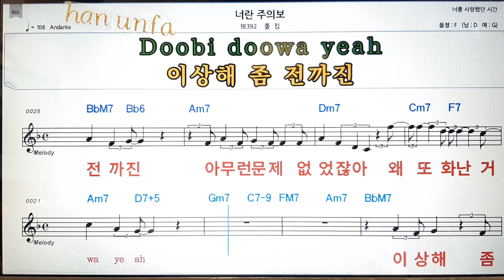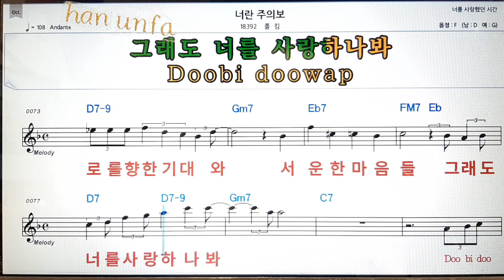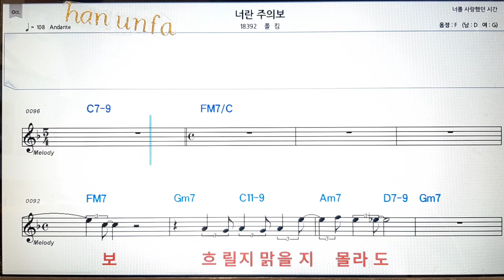너란 주의보/폴킴💋노래방 반주*기타 코드 악보*가라오케💖Karaoke*Sheet Music*Chord*MR